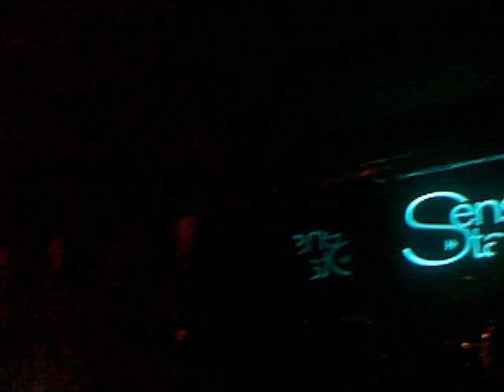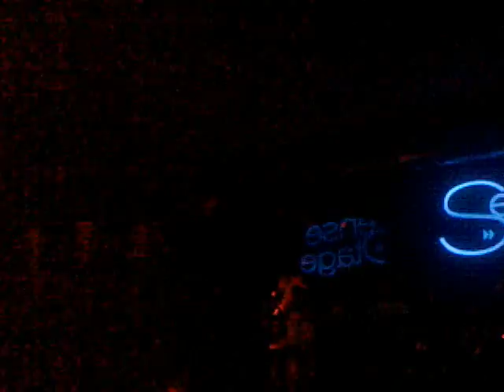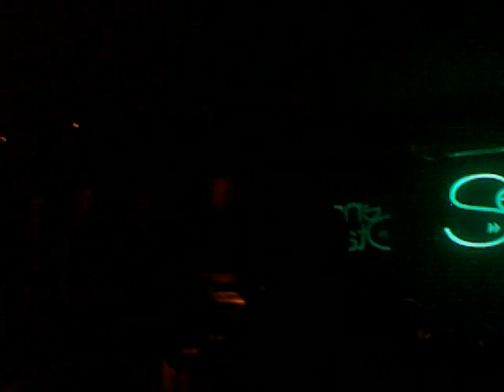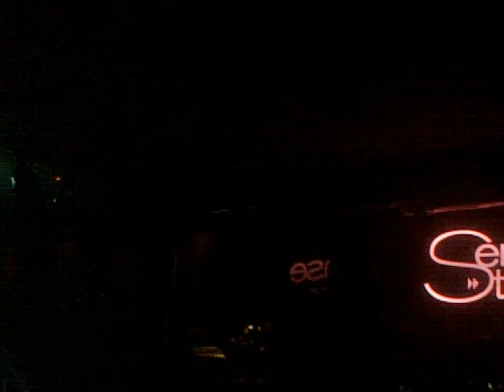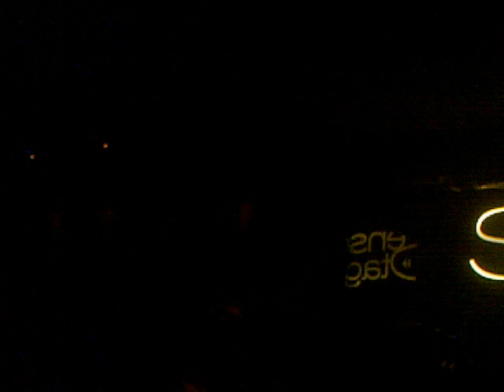The Quitar Show by Aggelos Andrianos Live@SenseStage